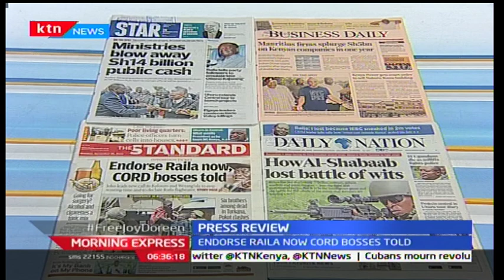New Details : Why Hassan Joho is pushing for Raila Odinga to be Cord's flagbearer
Joho leads new call to Kalonzo and Wetang'ula to stop wasting time and to declare Raila flagbearer